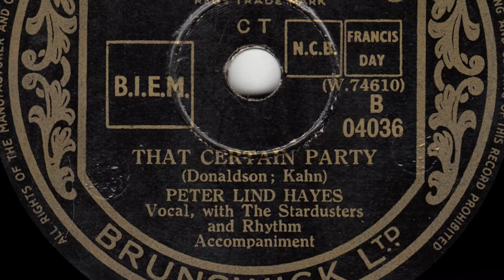Peter Lind Hayes - That Certain Party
from Brunswick 78rpm (04036) from February 1949